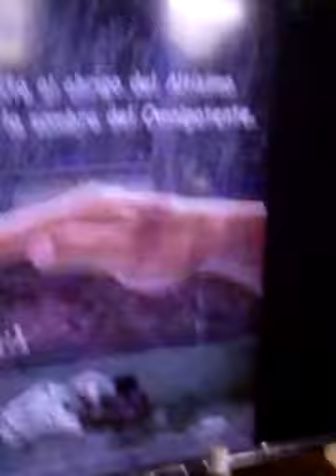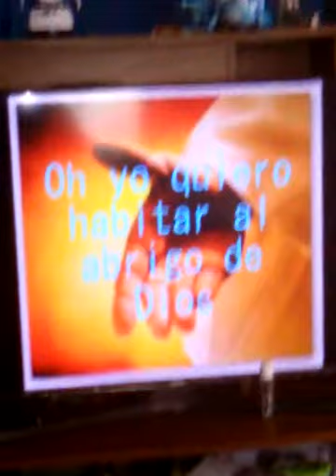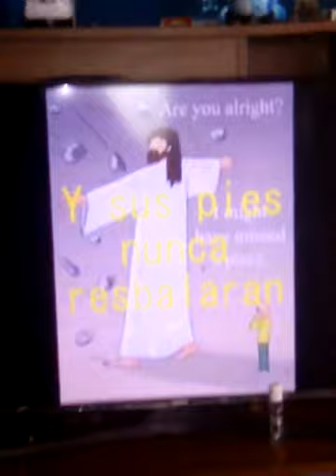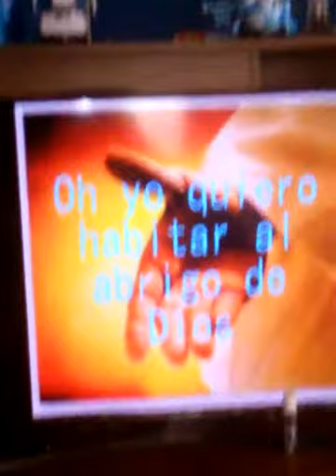Salmos 91: Canta Fabian Gonzalez.